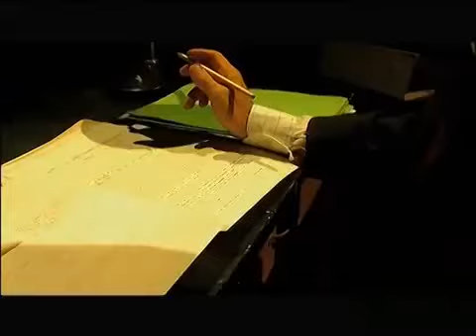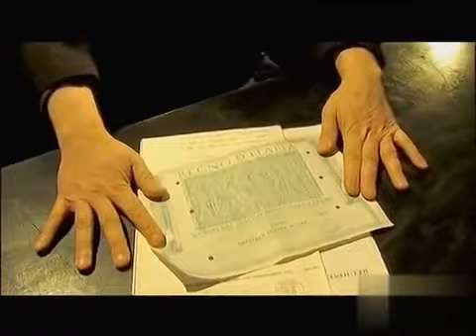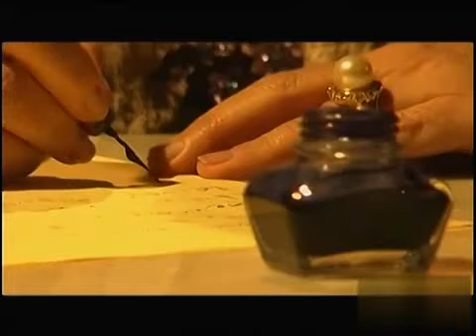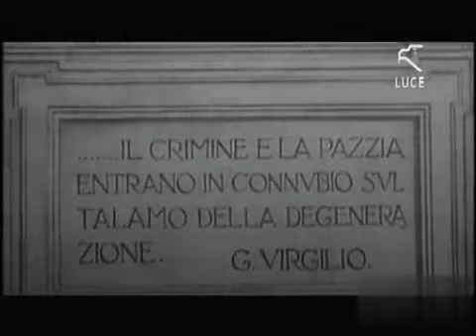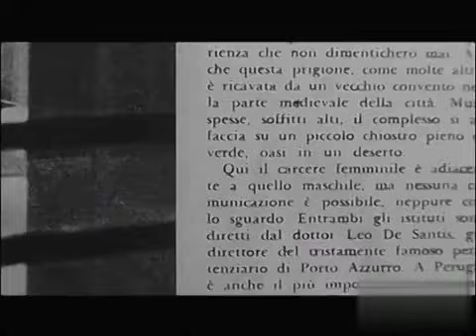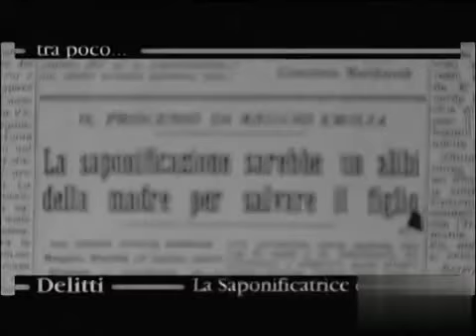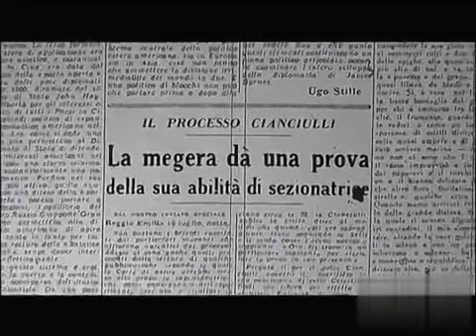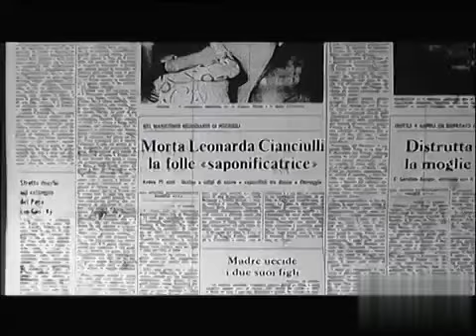Leonarda Cianciulli - La Saponificatrice Di Correggio (Documentario)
Delitti: Leonarda Cianciulli - La saponificatrice di Correggio. Documentario